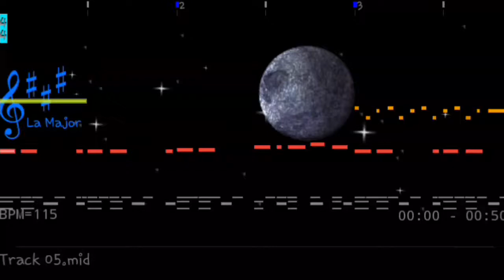Asphalt 3 Street Rules Java Track 5 (OST 5)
Reproduced in a realistic "Arachno Soundfont  1.0" in the app MIDI Voyager